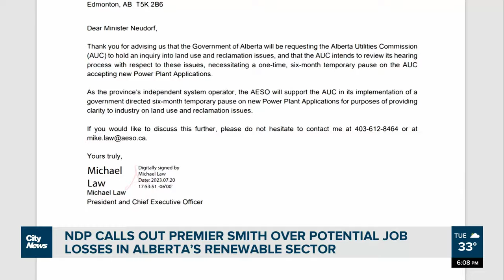Alberta NDP calls out Premier Smith over potential job losses in province’s renewable sector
Amidst the fear of thousands of job losses, the Alberta NDP is calling on the provincial government to immediately lift the pause on renewable projects. Henna Saeed reports.